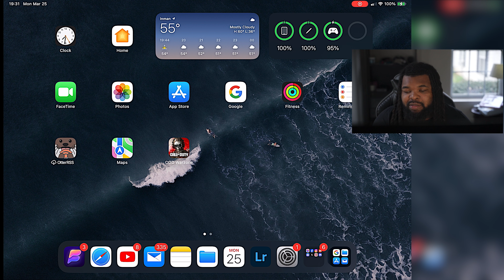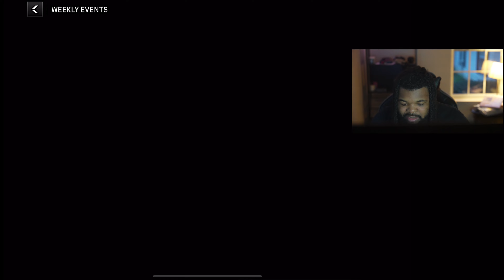Rebirth Island is Back! Checking out Warzone Mobile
Warzone Mobile was just recently released world wide and I'm going to check it out. It's the first game that reintroduces Verdansk and Rebirth Island.

All Products and Gear Mentioned in this video
Camera Setup
Sony A7iv
Sigma 35mm

QUESTION - What games would you like to see me play on this channel? What challenges do you want to see me complete?

About this video:
Welcome to Keyan X' gaming channel. In each video, Keyan (aka Khaos) shares information about a new game update, general gameplay, or completes a limited-time challenge. This channel is for entertainment or informational gaming knowledge.